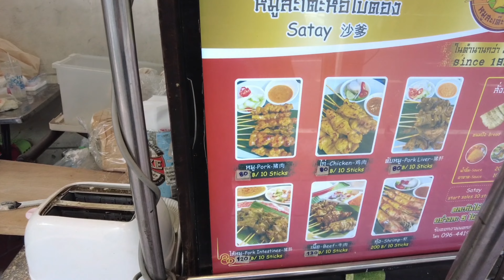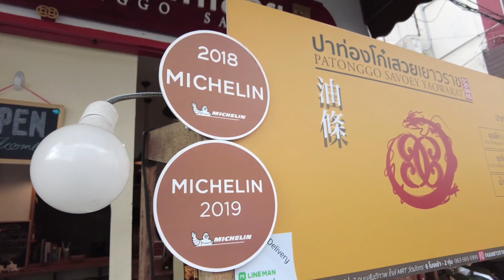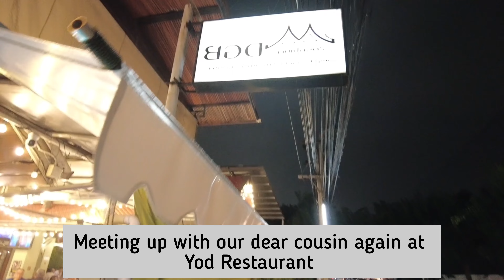🇹🇭Day 6 - Bangkok Chinatown (last day)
For the Yod Restaurant, here's the address,

106 ถนน พระราม 9 ตัดใหม่ ซอย 49 Suan Luang, Bangkok 10250, Thailand